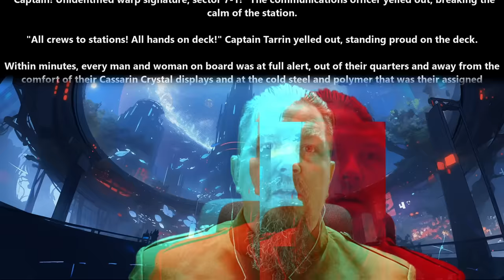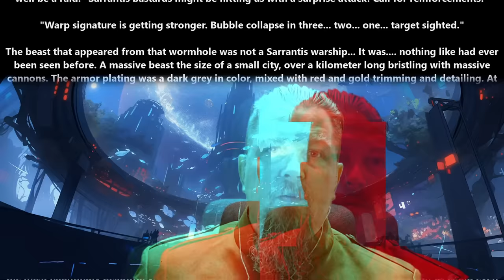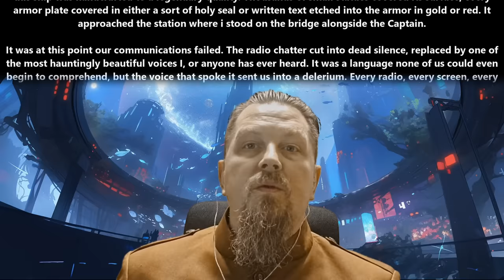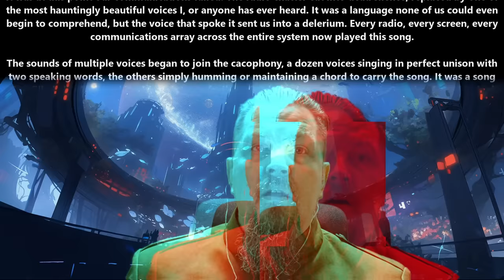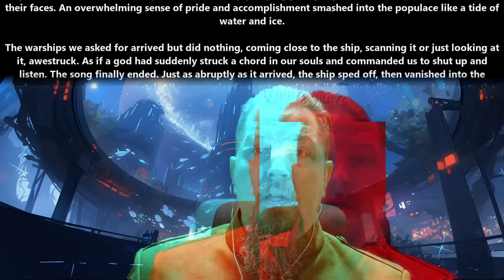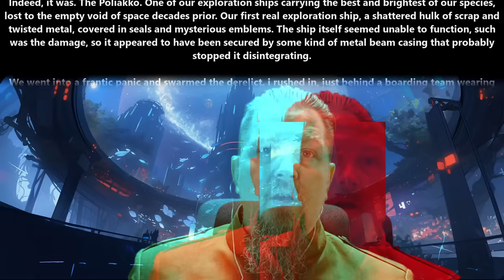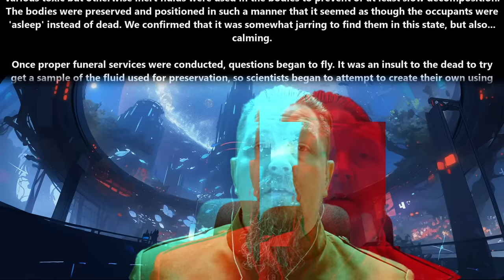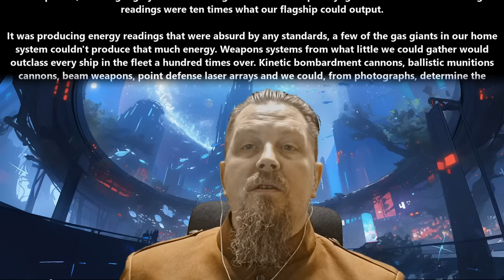A HFY Story : For The Fallen | 2237 ~Deathworld, War, Terran and Humans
{TimeStamps}
00:00 Intro
00:31 For The Fallen by FarmWhich4275

Thank you to Tier 4 and 5 Patreons and Channel Members:
Ágoston Szabó
AmbroseKTal
Andrew MacBride
angry t1t5
Arthur
B-Robbo
Blueberry Cat
Brian Means
Bryan Hanley
bushmaster177
Cam Maxwell
Casper Arnholtz
David Lemons
DoomSnek
Dr. Joy
Dragzoon W.R.E
DrakeBear
E-Machine-O :l
Fred Williamson
ghost347 X
GreatGreenGoo
Green Raccoon
Gunny177
Ithilia
Jack Everfree
Jacobson_exe
John McGee
Kage Forest
Karolis Vasiliauskas
LanScaper
Lauren Kramer
lightsjoc ltwz
Lord Azrekahl
Lynae Hill
Maple Tree Studios
MrBishop077
Quantem Wensday
SaltyIceteaMaker
Sans the Skeleton
theodine orkster
Thirg
tommygun1119
tommygun1119
Trevor Smith
William Howard